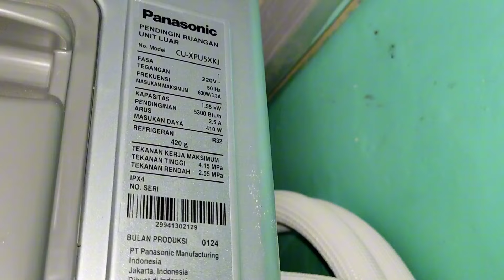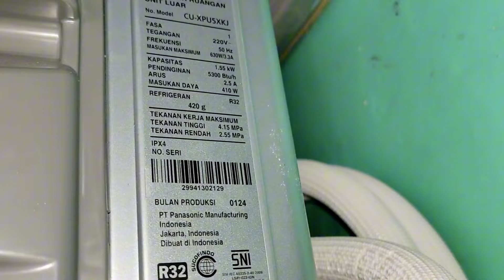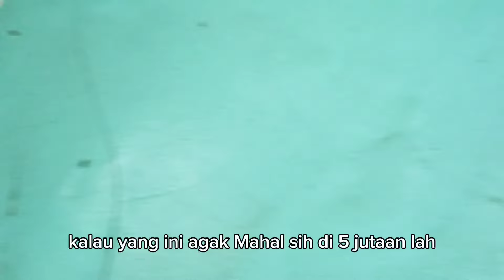Hal Sepele Yang Bisa Bikin AC Rusak Total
Hal sepele gini bisa bikin AC jadi boros dan rusak Total loh.

Mari kita diskusi seputar AC yuk.

Jika kalian ingin beli AC Secara online, maka kalian wajib beli juga perlengkapan pendukung lainnya ya gaes, seperti pipa AC, breket outdoor, kabel dll.

Semoga bermanfaat
Terimakasih